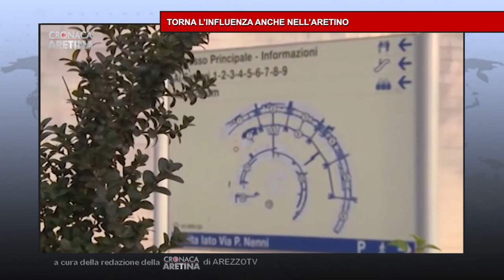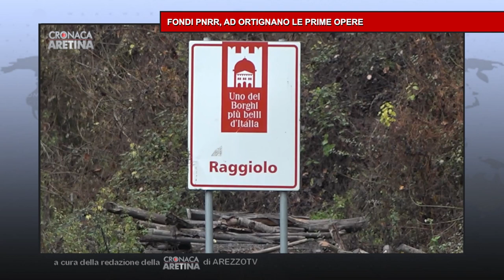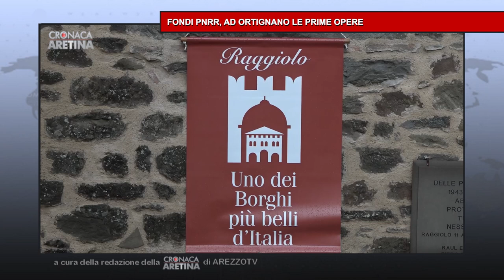Cronaca Aretina Flash 06/12/2022